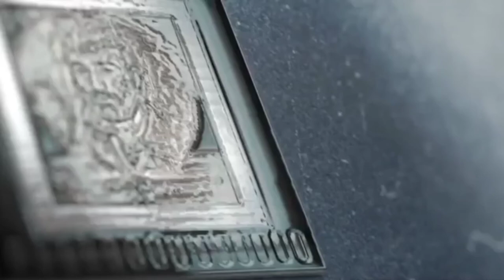Raja Ranjit Singh or Gul bahar Begum 1822| akhari Nishani Lahore Punjab Pakistan